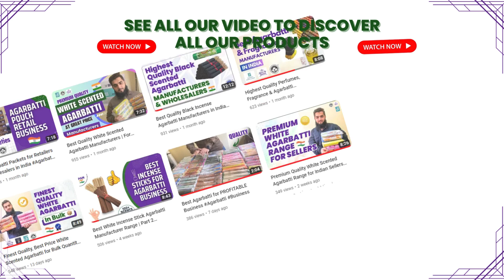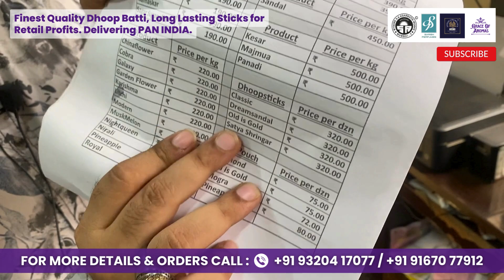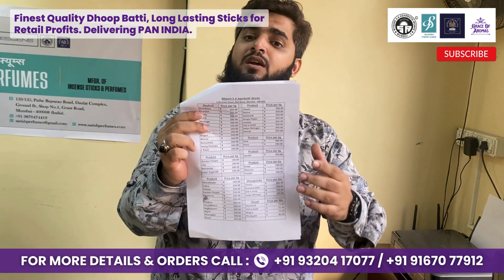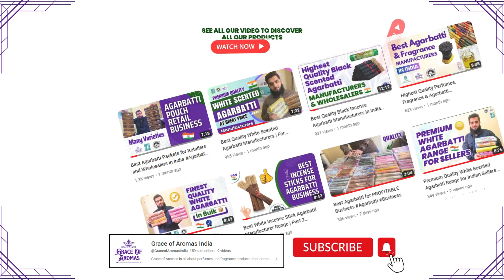Premium Dhoop Sticks Manufacturer in India | Dhoop Batti for Profit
Premium Quality Dhoop Sticks for retail business by Dhoop Stick manufacturers in India. Our Dhoop Batti comes in 4 wonderful fragrances and has the longest burning duration.

These Dhoop Stick are manufactured by us and are one of our finest quality products, comes with world class packaging, good for retail business. If you are looking for Dhoop stick manufacturers in India or Dhoop stick supplier, then we are your best choice to go after

Our Highest quality White Scented Incense Dhoop Sticks comes in a wide range of different fragrances, made of superior quality raw materials, delivered across India

Manufactured at our factory & workshop in Mumbai, Maharashtra, it is the best white agarbatti you could get. Making these Agarbattis over the last 6 decades

What makes us different are our fragrances themselves, decades-old formulations that are being constantly improved to give the most fantastic scent

If you are looking for a Reliable & best Agarbatti Manufacturer in India, then we are your ideal choice, we deliver to wholesalers, suppliers,& retailers across the country.

✅ 4 Different Fragrance in Dhoop
✅ Price: Rs. 360 / Box
✅ Delivery: Pan India
✅ Other Products Range: Black Scented Agarbatti, White Scented Agarbatti, Masala Agarbatti, Agarbatti Raw Materials, Pouch Agarbatti, Agarbatti Perfume Compounds, Oud Itr, Itrs, Bakhoor & More

Mysore S.A Agarbatti Works is a renowned agarbatti manufacturer that believes in quality. In this video by Grace of Aromas, you will learn about our range of Black Incense Sticks available for wholesalers, retail outlets & other shops and sellers. If you are looking for quality agarbatti & fragrance products, then look no further, get in touch with our team to place your order.

aroma dhoop
aroma dhoop batti
aroma dhoop sticks
aroma factory agarbatti
dhoop agarbatti price
dhoop batti manufacturer
dhoop batti perfume
dhoop batti suppliers
dhoop fragrance oil
aroma dhoop batti
aroma dhoop sticks
perfumed dhoop sticks
dhoop batti manufacturers
dhoop batti factory
dhoop batti
dhoops
dhoop agarbatti
dhup agarbatti
dhoop incense
best dhoop batti
chandan dhoop
dhoop batti price
best dhoop sticks
dhoop sticks online
loban dhoop batti
chandan dhoop sticks
organic dhoop
premium dhoop sticks
top 10 dhoop batti
best fragrance dhoop batti
loban dhoop price
best dhoop
best dhoop for home
dhoop sticks price
best sambrani dhoop
loban dhoop sticks
mogra dhoop
original guggal dhoop price
lavender dhoop sticks
natural dhoop
rose dhoop sticks
mogra dhoop batti
organic dhoop batti
stick dhoop batti
sandalwood dhoop sticks
kasturi dhoop
organic dhoop sticks
dhoop incense sticks
guggal dhoop sticks
lavender dhoop
dhoop batti packet
gugal dhoop batti
dhoop stick box
scented dhoop
burning dhoop batti
guggal dhoop batti
cow dung incense sticks
dhoop fragrance
sandalwood dhoop
nirmalaya cones
mogra dhoop sticks
best dhoop agarbatti
fragrance dhoop
best loban dhoop
premium dhoop
loban agarbatti online
dhoop batti cone
dhoop shop near me
best guggal dhoop
agarbatti and dhoop
best fragrance dhoop
dhoop and agarbatti
lavender dhoop batti
dhoop batti sticks
dhoop packet
rose dhoop
oudh dhoop
dry dhoop batti
best dhoop cones
oud dhoop
dhoop batti holder
dhoop fragrance oil
rose dhoop batti
long dhoop sticks
stick dhoop
pineapple dhoop stick
natural dhoop batti
oudh dhoop sticks
premium dhoop batti
pineapple dhoop
best chandan dhoop sticks
dhup batti agarbatti
loban dhoop agarbatti
phool dhoop sticks
kesar dhoop
best smelling dhoop
dhoop batti agarbatti
long lasting dhoop sticks
perfumed dhoop sticks
cow dhoop batti
best chandan dhoop
buy dhoop sticks online
best quality dhoop sticks
best scented dhoop
agarbatti made from cow dung
agarwood dhoop
small dhoop sticks
best quality dhoop
agarwood dhoop sticks
dhoop batti box
dhoop for home
fragrance dhoop sticks
dhoop batti shop near me
pure chandan dhoop
best dhoop fragrance
dhoop for positive energy
dhoop sticks near me
dhoop agarbatti business
batti agarbatti
musk dhoop
lotus dhoop
best organic dhoop
dhoop batti and agarbatti
agarbatti from cow dung
dhoop buy online
dhoop sticks amazon
dhoop batti ka packet
sambrani oud dhoop
dhoop incense cones
sambrani sticks online
dhoop batti from cow dung
lemongrass dhoop
chandan ki dhoop batti
dhoop batti flipkart
dhoop products
dhoop stick business
dhoop batti suppliers
cow gobar agarbatti
cycle pure dhoop
dhoop batti masala
burning dhoop sticks